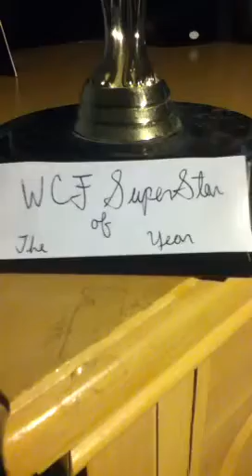WCF SUPERSTAR OF YEAR!